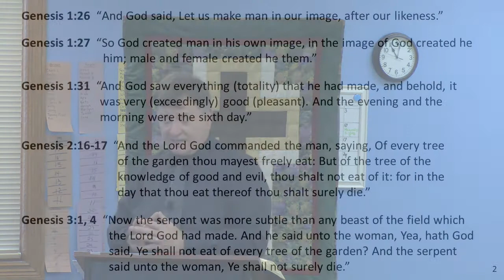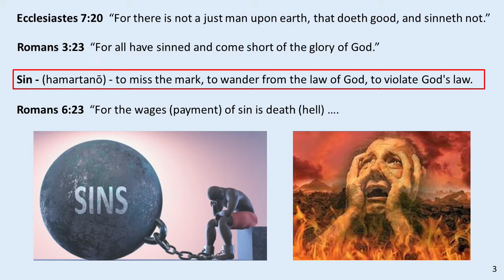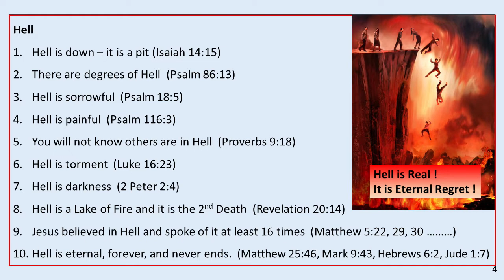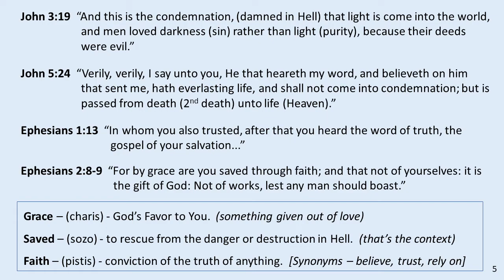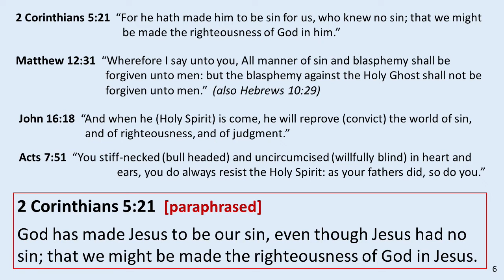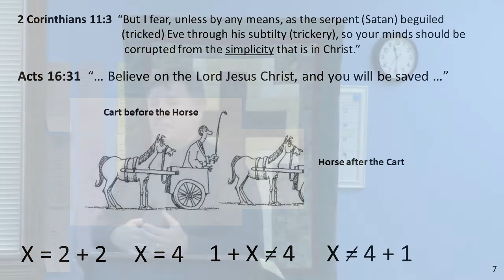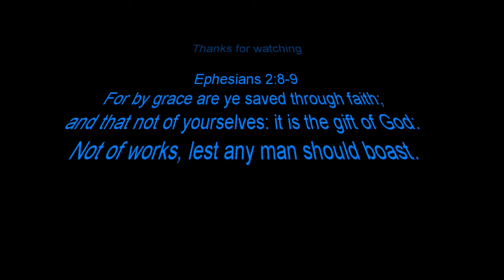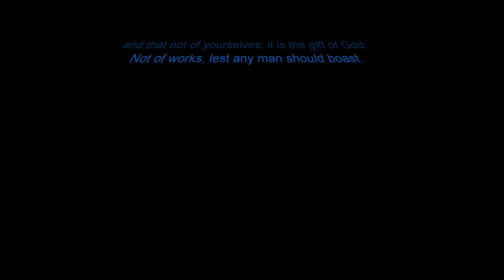Warning Warning Warning